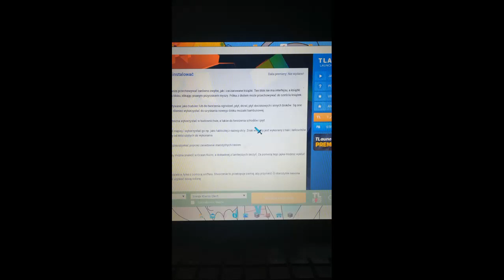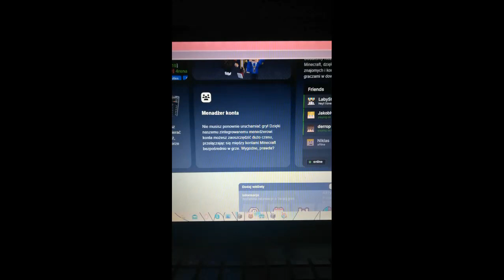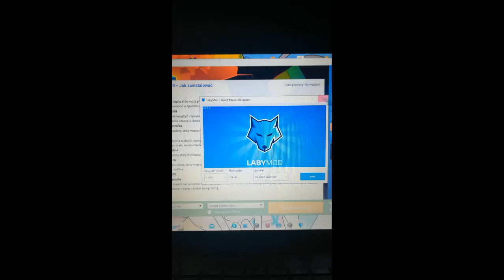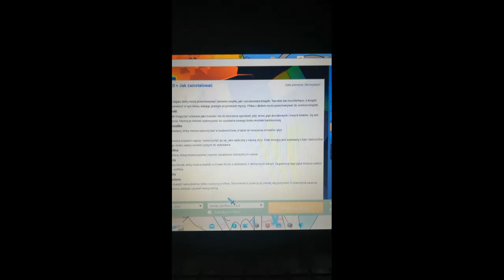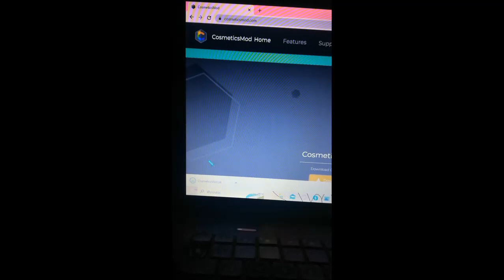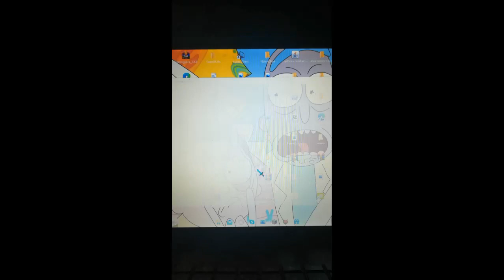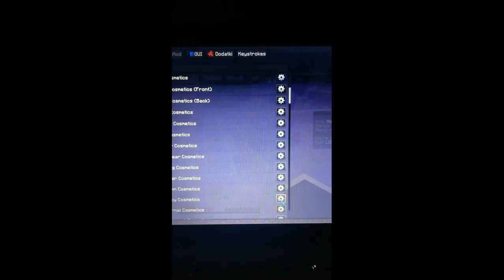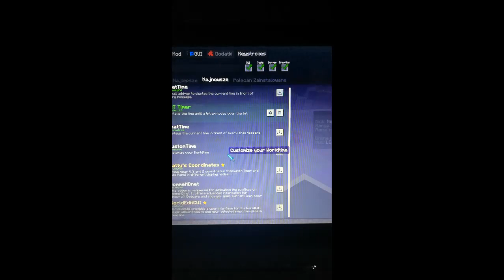jak pobrać laby mod client!!!